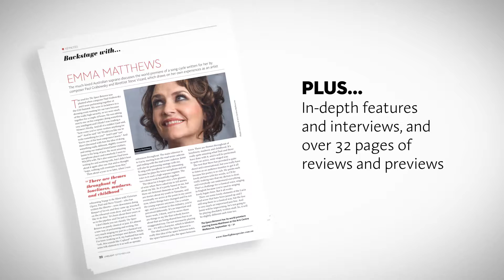LIMELIGHT: Inside our September 2018 magazine